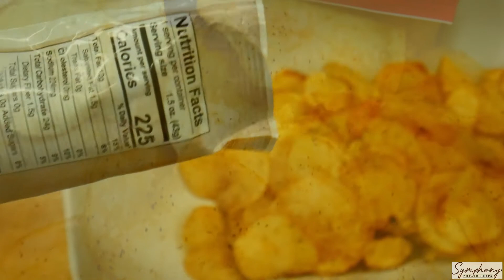Natural Leaders Media: Work sample Sizzle Reel (GSU)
Natural Leaders Media sizzle reel is a variety of different productions our team has worked on within the past 12 months.
We want to work with YOU !
Go to naturalleadersmedia.com Request a Proposal and one of our Creative Leaders will schedule a FREE phone consultation to hear your Story.